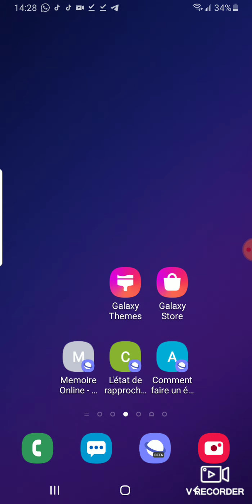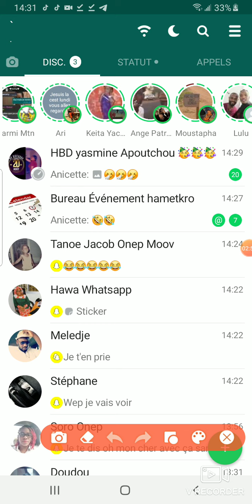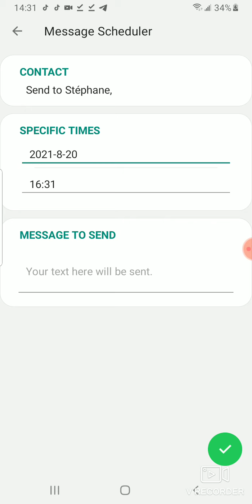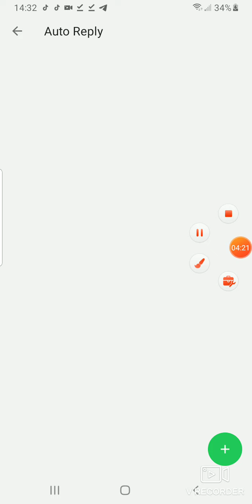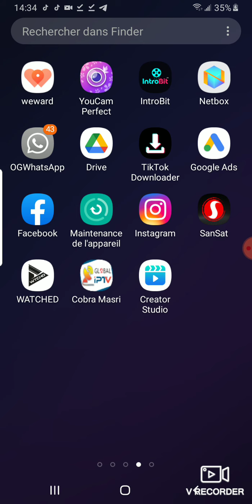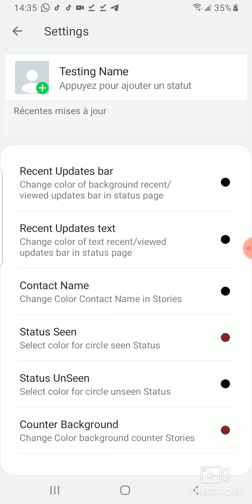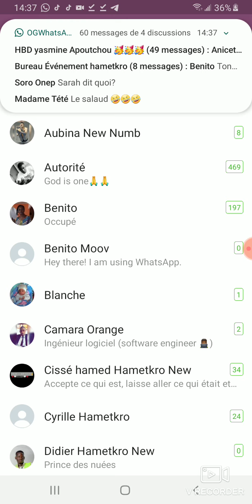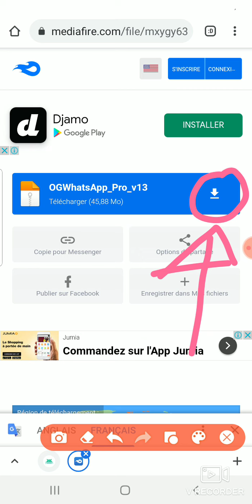GBWHATSAPP ALL NEW SETTING/ NOUVELLE MISE A JOUR/ STATUT 5 MIN/RÉPONSE AUTOMATIQUE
Fonctionnalités d'OGWhatsApp Pro

Depuis son lancement, OGWhatsApp Pro est devenu assez célèbre et a été téléchargé et installé par des millions d'utilisateurs qui sont assez fascinés par les fonctionnalités fantastiques de cette version mod. Si vous n'avez utilisé que la version officielle de WhatsApp, vous devez essayer ce mod car vous allez certainement aimer ça.
Ici, nous détaillons quelques fonctionnalités d'OGWhatsApp Pro, qui rendront votre utilisation plus agréable, personnalisée et engageante :
1- Utilisez deux comptes WhatsApp sur votre appareil Android.
2- Modifiez la couleur et l'arrière-plan du compteur de messages non lus directement dans la fenêtre de discussion.
3- Design Tweaks pour vous aider à personnaliser la façon dont vous souhaitez utiliser OGWhatsApp Pro.
4- Personnalisez les contacts en définissant une couleur de texte spécifique pour le statut, le message non lu, le nom.
5- Mettez votre image en conversation, à l'intérieur et à l'extérieur
6- Limitez qui peut vous appeler avec une fonction de blocage d'appels.
7- Cachez ou affichez le statut avec des fonctionnalités de personnalisation faciles.
8- Contrôlez maintenant la lecture des chats en utilisant un verrou d'empreinte digitale.
9- Assurez une confidentialité accrue pour les contacts, les groupes et les diffusions.
10- Envoyez jusqu'à 100 images à contacter à la fois.
11- Définissez facilement une image de fond.
12- Écrivez un état jusqu'à 250 mots.
13- Et bien d'autres fonctionnalités étonnantes.